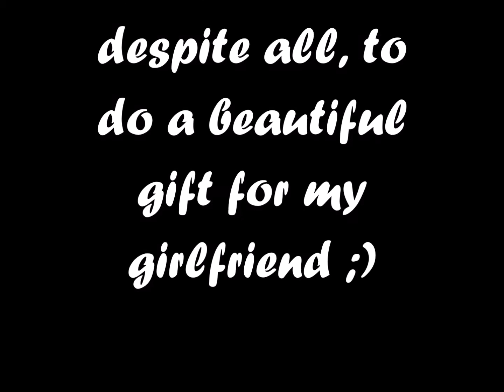MMD MAGNET SPECIAL VIDEO PARA MI NOVIA (/^-^(^ ^*)/ ♡ ♡♡♡♡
I apologize for the bugs :c
Para mí querida novia ♡
(Espero que me disculpes por mi molesto vestido XD)

STAGE:?m